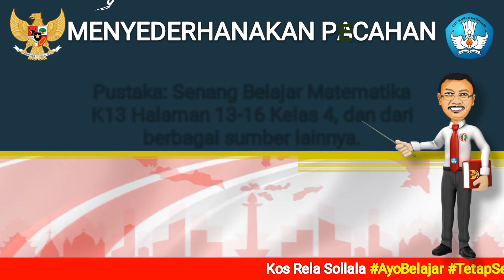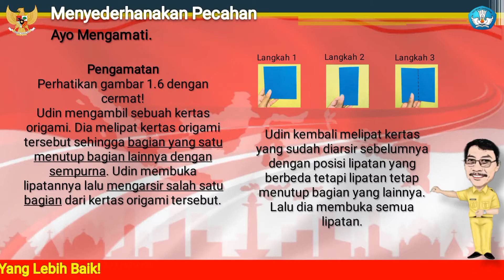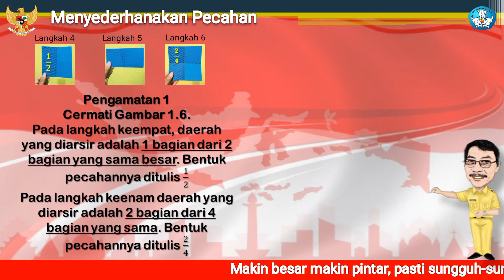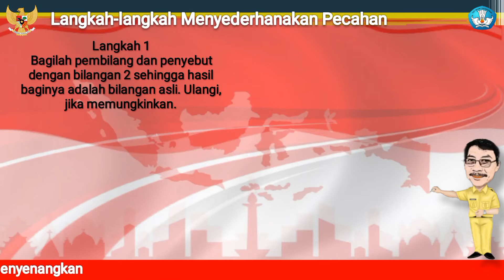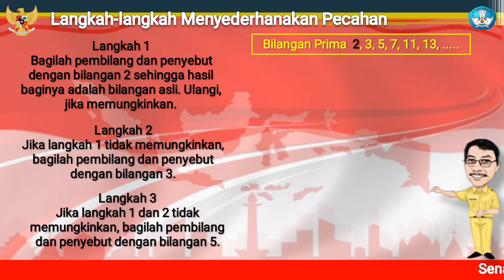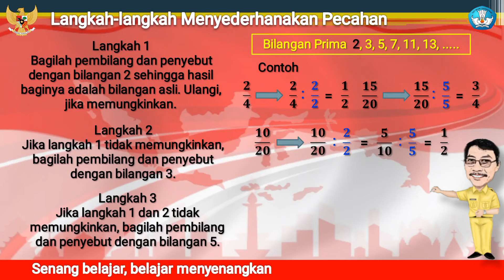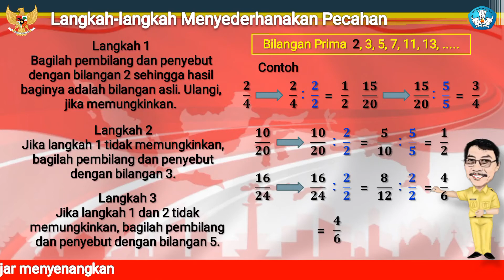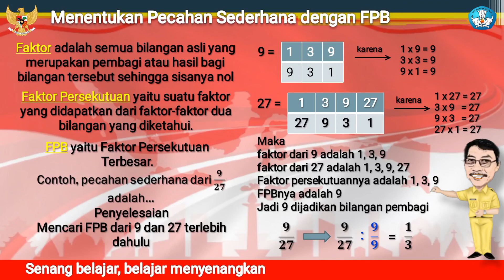CARA MUDAH MENENTUKAN PECAHAN SEDERHANA Hal 13-16 (Matematika Kelas 4)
CARA MUDAH MENENTUKAN PECAHAN SEDERHANA Halaman 13-16 (Matematika Kelas 4)
Video ke 252. Matematika kelas 4 SD semester 1. Bab Pecahan, Pokok bahasan: Menyederhanakan Pecahan
Cara menyederhanakan pecahan adalah membagi pembilang dan penyebut dengan bilangan prima (2, 3, 5, 7, 11,...), sehingga tidak dapat dibagi lagi oleh bilangan prima yang lain.
Bilangan prima adalah bilangan asli yang lebih besar dari angka 1, yang faktor pembaginya adalah 1 dan bilangan itu sendiri (atau terdiri dari 2 faktor)

senang belajar
pancasila
merah putih
kelas 4
kelas 5
kelas 6
tematik kelas 5
matematika dasar
matematika sd
cara cepat
cara mudah
pengertian
contoh
penyelesaian soal
tips dan trik
cerita
role playing